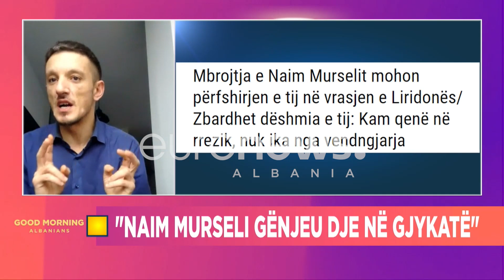“Naim Murseli u bë personazh publik nga dhembshuria e Behgjet Pacollit”-gazetari nga Kosova